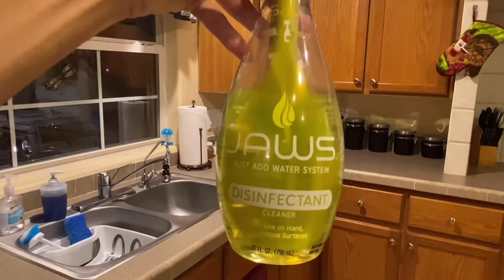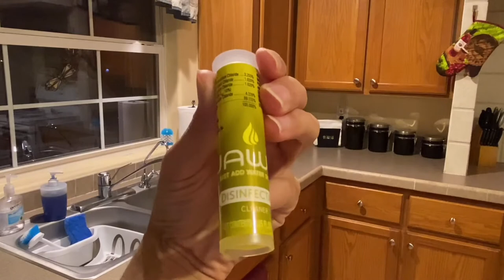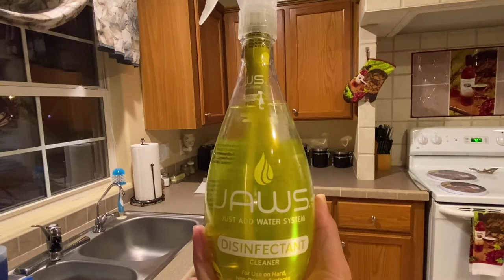Cleaning Motivation || Pandemic cleaning || Stay Hygenic Stay Safe || Full house cleaning || vlog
Cleaning Motivation || Pandemic cleaning || Stay Hygenic Stay Safe || Full house cleaning || vlog || Clean with Mikey Flores

1.Laundry
2.Dusting
3.Vacuuming
4.Dishes

Hello everyone i am Mikey Flores,i do cleaning and organizing videos vlog.In this video you will get a lot of cleaning motivation,as you know cleaning and staying hygenic is very important in this pandemic corona situation.Cleaning is very important because it keeps our mind fresh and stress free.And it is also the best way of not getting ill by any virus.I have shown different cleaning product to clean different areas.Like :
1.JAWS cleaner
2.JAWS DISINFECTANT
3.SMARTCHOICE towel
4.EASY PEEL roller
5.MAINSTAYS LEMO ESSENTIAL OIL BLEND

My Electric Toothbrush

Toothpaste I Use

Add me on Snapchat! Username: mikey.0320

Clean with mikey flores
cleaning motivation
Getting things done
bedroom cleaning
bathroom cleaning
celling cleaning
floor cleaning
edge cleaning
germ cleaning
cloth washing
kitchen cleaning